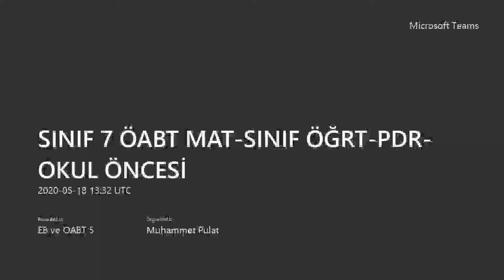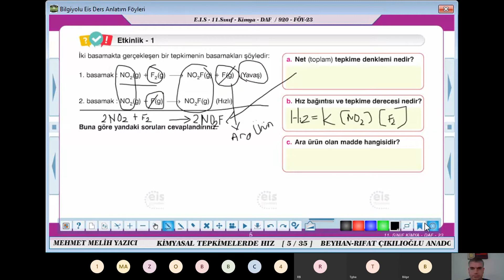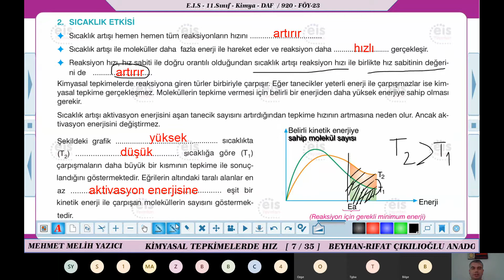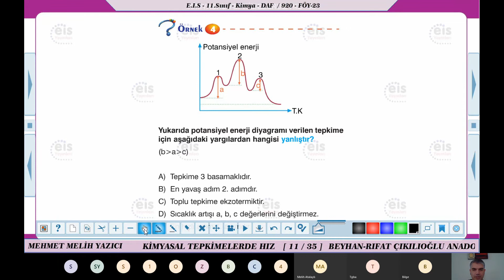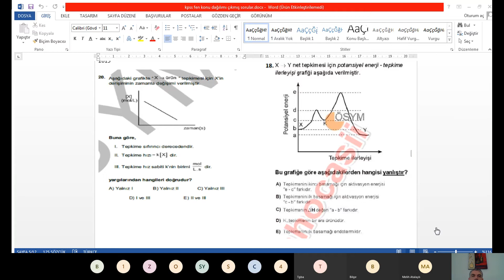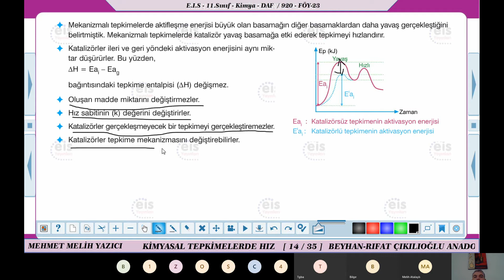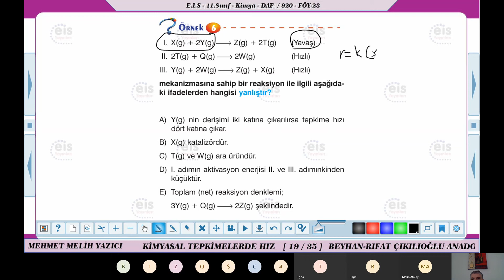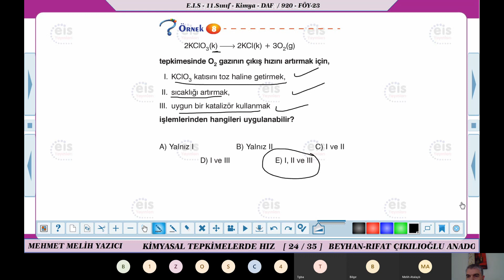FEN ÖABT 5 HIZ 2 18 MAYIS 1 BÖLÜM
18 MAYIS HIZ 2 1.BÖLÜM-KİMYA